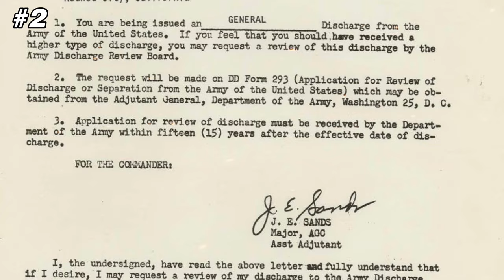11 Crazy Facts About Jerry Garcia That'll Leave You Trippin'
Did you know? Jerry Garcia lost part of his finger in a childhood accident and his father died during a family vacation a year later. He briefly joined the army but was discharged for misconduct and survived a serious car crash in 1961, which he said marked the beginning of his life. He went on to form the Grateful Dead, became known for his intense use of illegal substances, and continued to make music until his death in 1995, leaving behind strange findings during his autopsy.